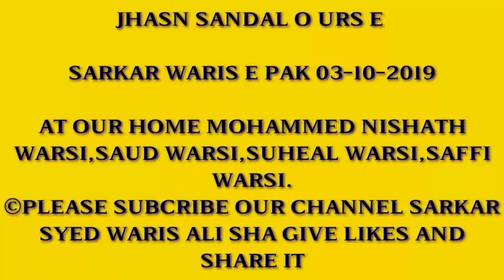JHASN SANDAL O URS SARKAR SYED WARIS ALI SHA 03-10-2019